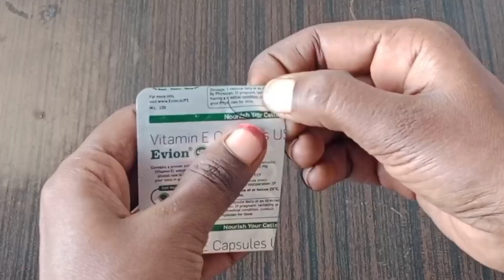Fenugreek Seed For Hair Growth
your queries -

vitamin e for hair growth
vitamin e capsule for hair
hair growth
health benefits of Fenugreek seeds
methi seeds help in hai growth
health benefits of Fenugreek
how to make Fenugreek
how to get log hair
long hair remedies
fast hair growth
world"s best faster remedy for hair growth